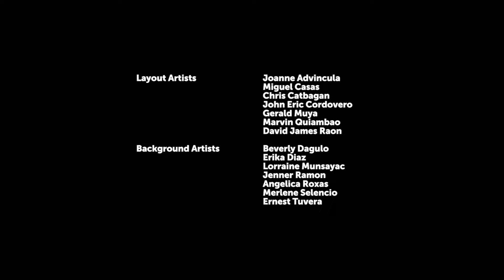Littlest Pet Shop Un Mondo Tutto Nostro ITALIANO [St.2] [Ep. 19] Il divano è sempre più verde